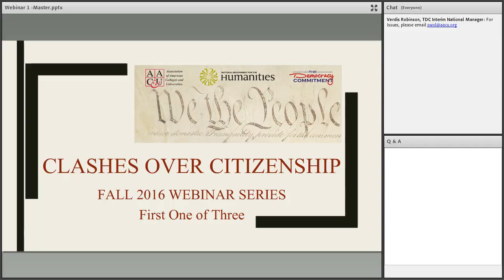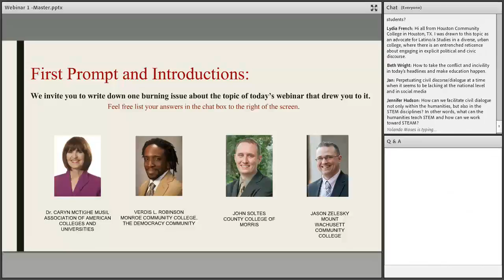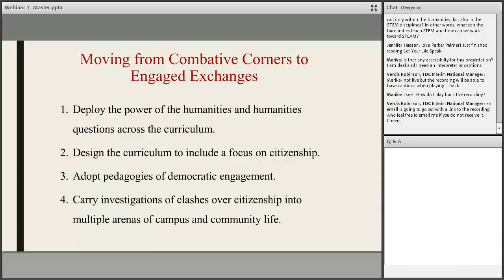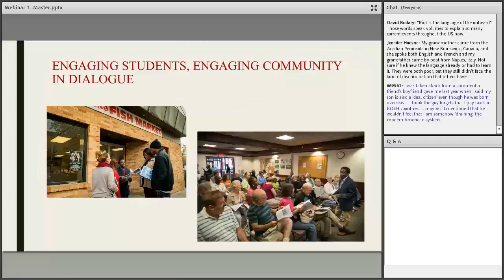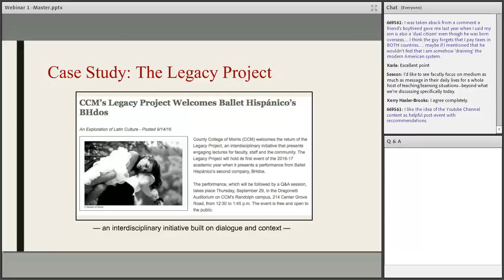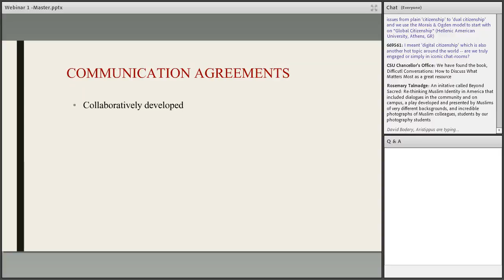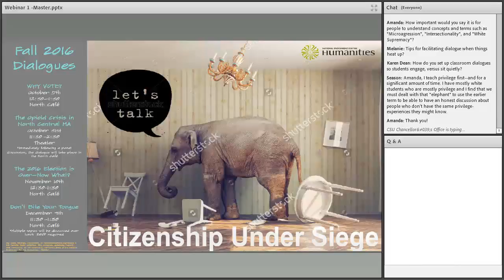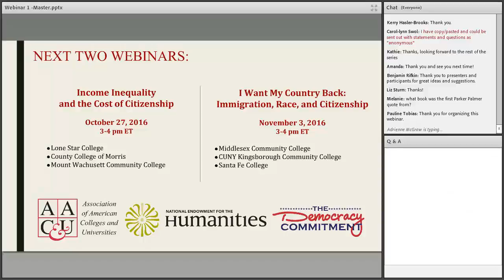From Fractious Differences to Engaged Dialogues: Clashes Over Citizenship Webinar 1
How can texts and techniques from the humanities disrupt unexamined positions, put human faces to abstract ideas, and help open up spaces where dialogue and consensus might emerge on historic and contemporary questions about citizenship and who deserves it? What models exist for training dialogue facilitators who can help encourage listening and perspective taking across seemingly intractable positions?

Presenters:

Verdis Robinson, Interim National Manager, The Democracy Commitment
Caryn McTighe Musil, Senior Director of Civic Learning and Democracy Initiatives, Association of American Colleges and Universities
John Soltes, Communication Department, County College of Morris
Jason Zelesky, Dean of Students, Mount Wachusett Community College